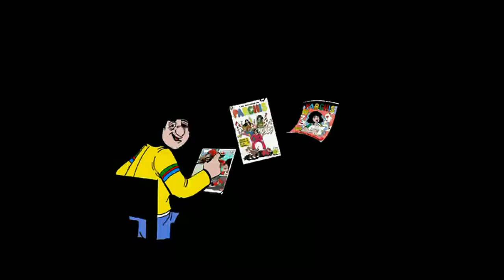Parchis la leyenda especial de dia de muertos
acompañanos a este pequeño homenaje a los parchiamigos que nos dejaron